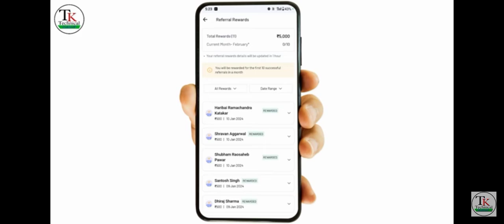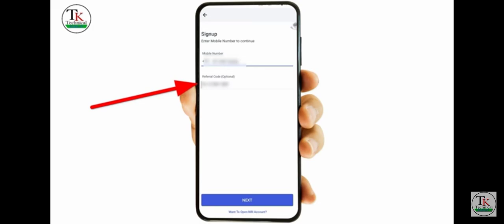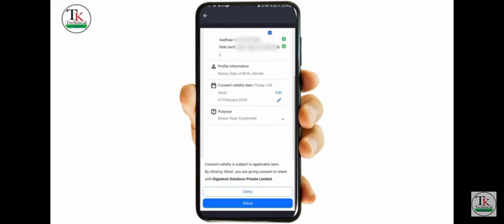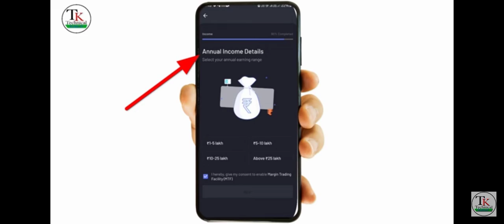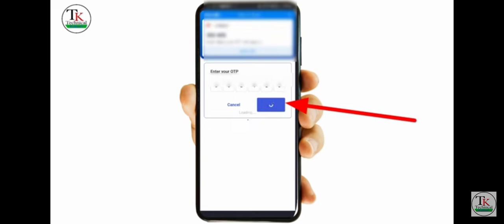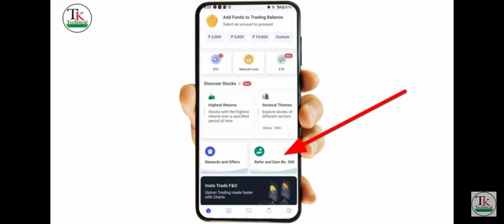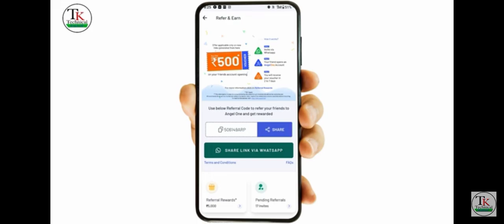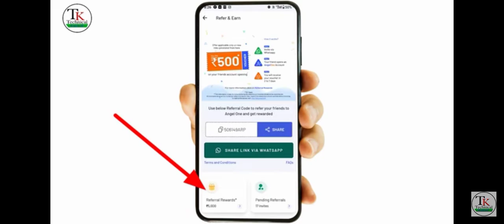Angel One Refer And Earn Par Refer 500₹ Instant Looto Jaldi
Angel One Refer And Earn Par Refer 500₹ Instant

Refer code 👉 KA565849RM